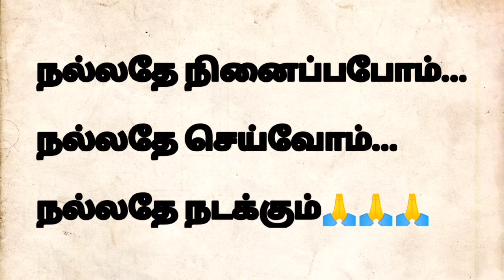அத்தை vs மாப்பிள்ளை சண்டை | ElaGayu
All contents provided by this channel for general and entertainment purposes only.